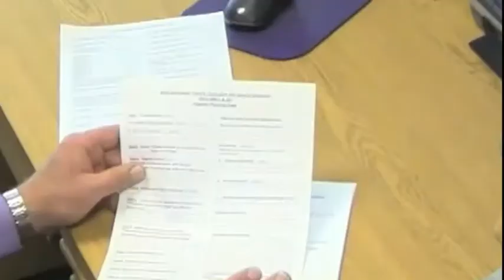Winona State University Warrior Success Center - Advising & Career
Welcome to the Advising Services which is part of the Warrior Success Center. Advising Services is dedicated to serving WSU students and faculty by providing a complex array of advising and academic support services and programs.

Advising services enhances and encourages
-    student success
 -   student connections to the University and its resources
 -   student persistence to graduation

Career Services is dedicated to providing quality service to students, alumni, and employers.  Career Services provides a comprehensive range of services to assist current students and graduates in achieving their employment goals and / or entrance into a graduate or professional program.  We facilitate the process of bringing candidates and employers together by sponsoring special events and hosting on-campus interview opportunities.  We also host graduate and professional schools.

Career Services supports the four step career development model, offering assistance in major selection, the co-op and internship search, and the full-time job search.  We also coordinate on-campus employment for student-help, on and off campus work study, and list part-time jobs on behalf of area employers.